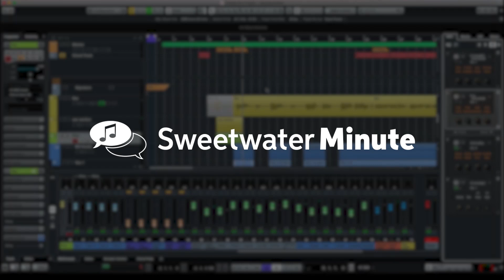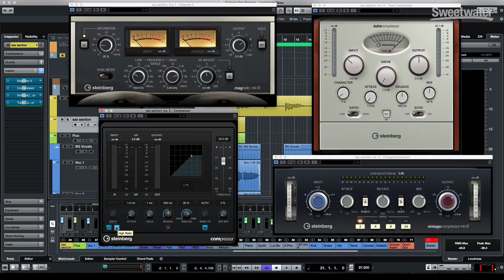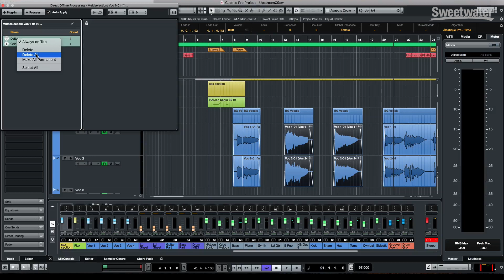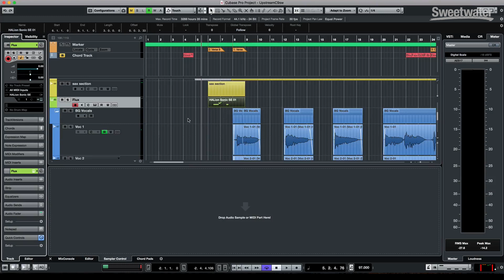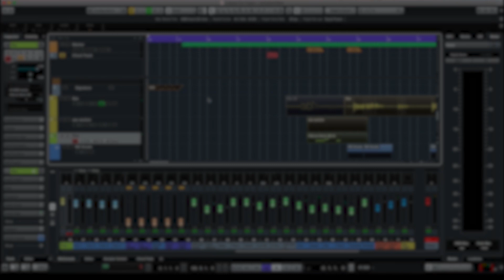Cubase Pro 9.5 DAW Software Demo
Mitch Gallagher and Steinberg's Greg Ondo present new features in Cubase 9.5 DAW software. Cubase Pro 9.5 boasts today's most advanced and in-demand audio tools in a massively comprehensive package. Steinberg assembled a dream team of its finest virtual instruments and designer audio effects to inspire in its users greater performances and groundbreaking mixes. An unlimited track count, flexible routing and rendering, and an award-winning audio engine will allow even veteran users to discover new and satisfying ways to craft audio.